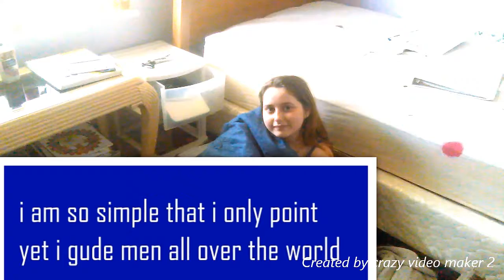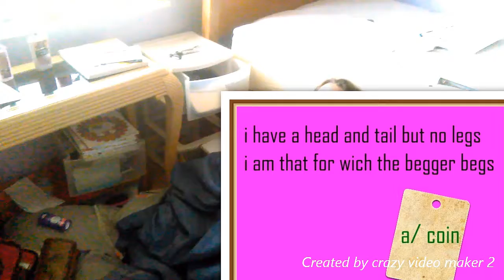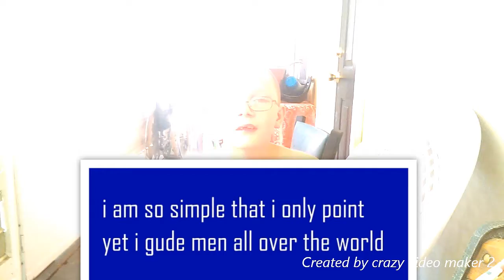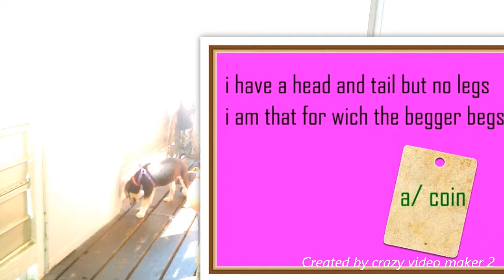who is the smartest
bvs